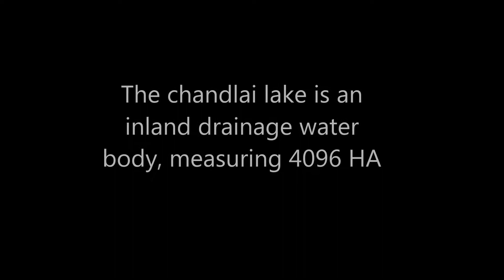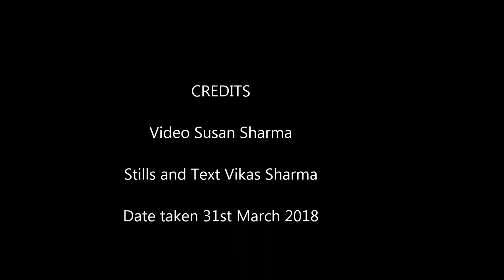Chandlai Lake- Half Day birding near Jaipur City, India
The Ramsagar Chandlai Lake is approximately 15KM from Jaipur city, Rajasthan on Tonk Road.  The chandlai lake is an inland drainage water body.  The total catchment area of the lake is 4,096 Ha and there are no recorded encroachments.

The wetland is ideal to view birds of passage.Birds that migrate seasonally, spend transient time feeding on these wetlands.  Nearly 26 species could be seen, with black tailed godwits dominating the scene.

Ironically the main feeder to the Ramsagar Lake is the Amanishah Nallah or the polluted Dravyawati River.  The Chandlai lake is the main source of irrigation to the nearby villages and the birds too feed on its water.  The fisheries department also has a major role to play in utilising whatever resource is available from the lake
(breeding aquatic species, for which yearly contracts are given).

Stills and Text  Vikas Sharma
Record date 31st April 2018

To see videos which show field related information on other Aravali hotspots please check the following links